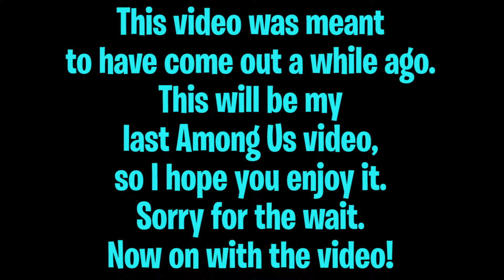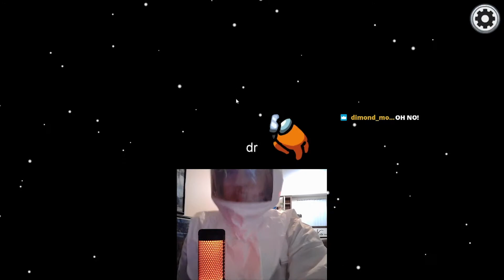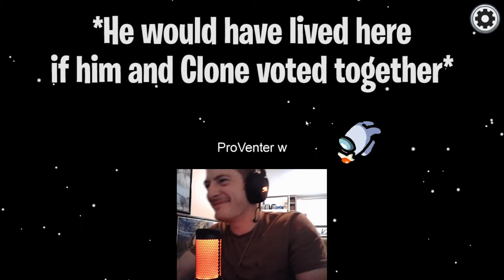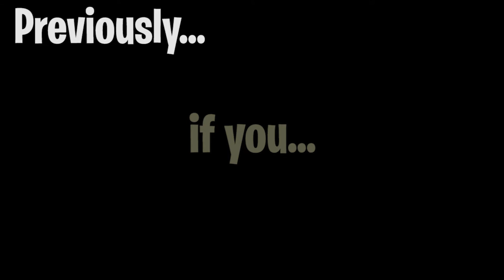Killed for 👏CONTENT👏 in Among Us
This video was supposed to have come out a long time ago, and I had kinda wanted my channel to be done with it already at this point but whatever. I'm finally just releasing it into the wild, and I hope it entertains you. :) I have a lot more different stuff I'm working on coming in the near future, so I hope you will be looking forward to more from me. NO PROMISES as to what videos are coming and when, but just trust that I am working on things. Anyways, thanks for your time and caring enough to read this nonsense.

uwu